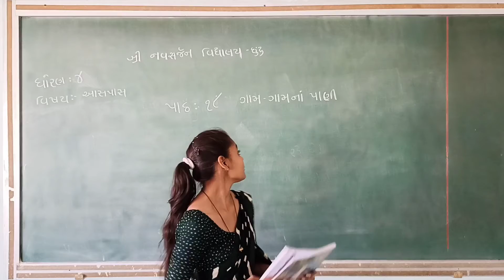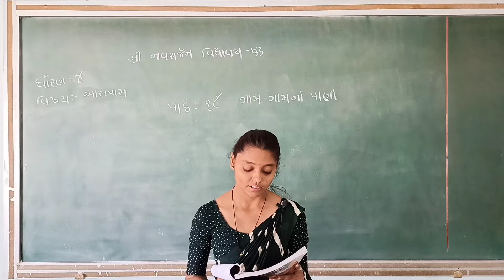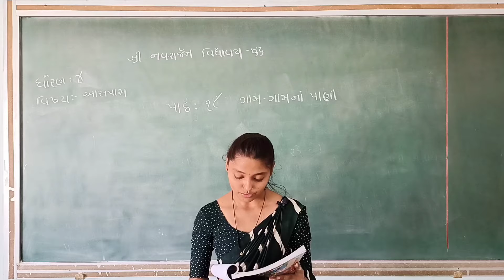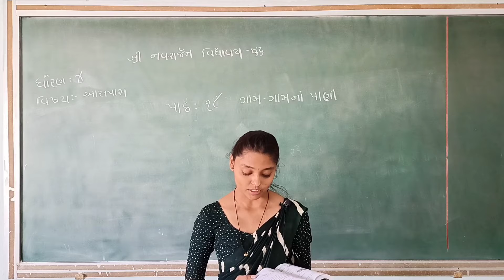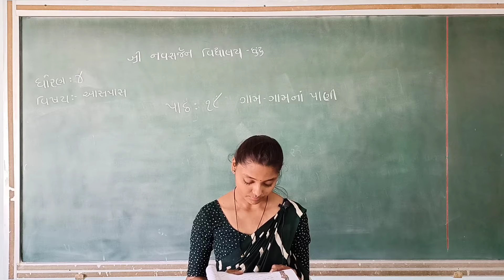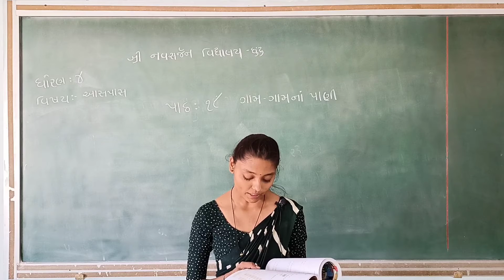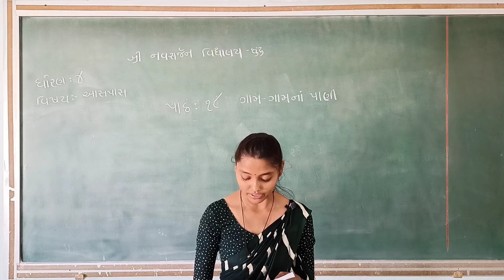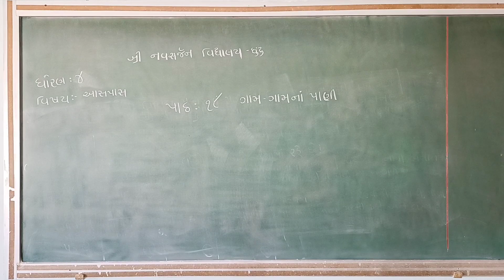ધોરણ-4(A) આસપાસ પાઠ-18